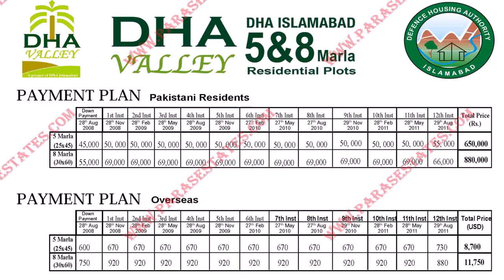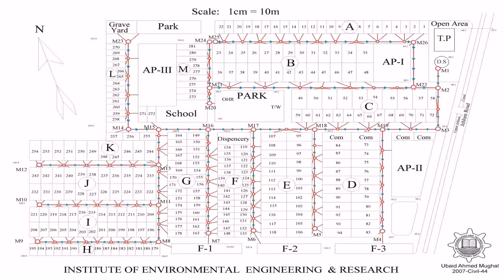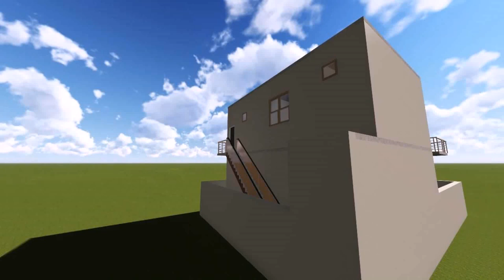7 Marla House Map Design (see description) (see description)